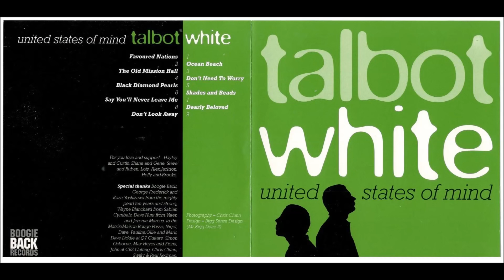Talbot & White - Favoured Nations (United States Of Mind)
Mick Talbot & Steve White. From the album United States of Mind.